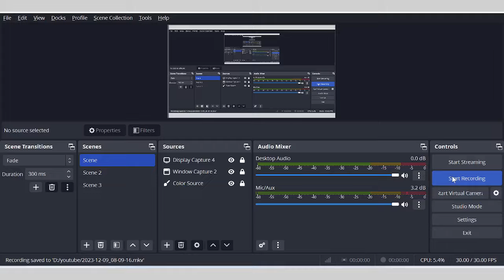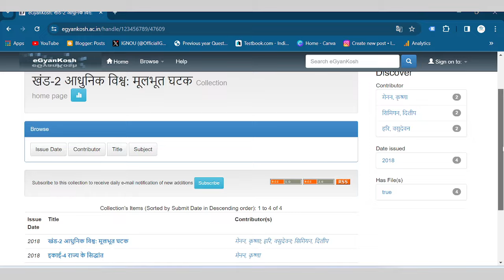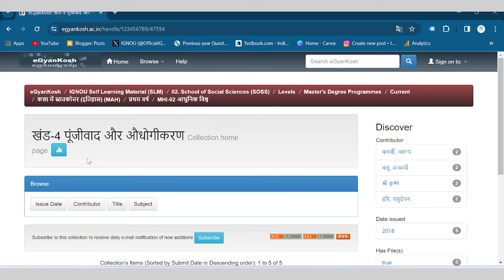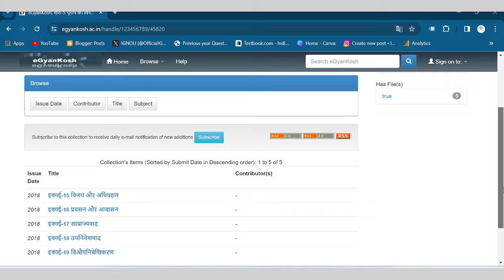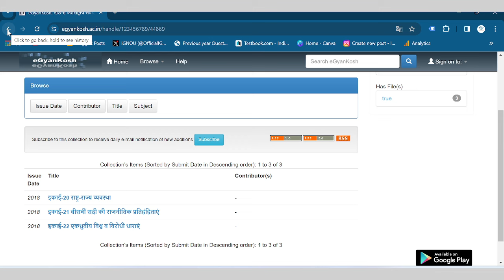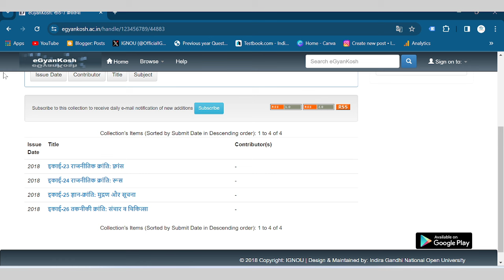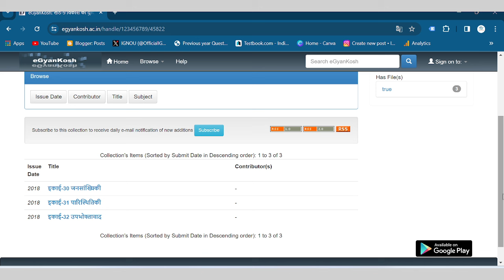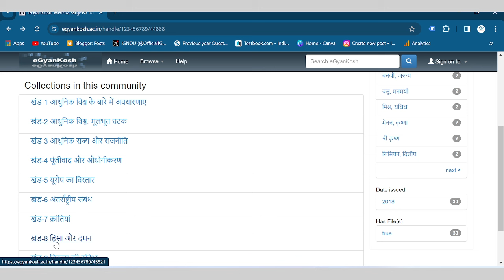MHI-02 important Lesson for Exam || इस से बाहर Exam नहीं आएगा !